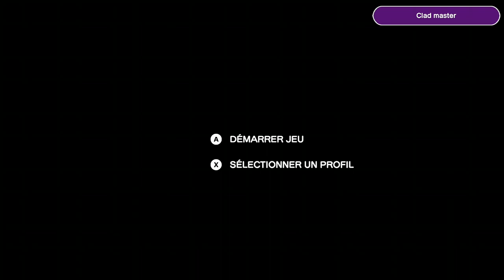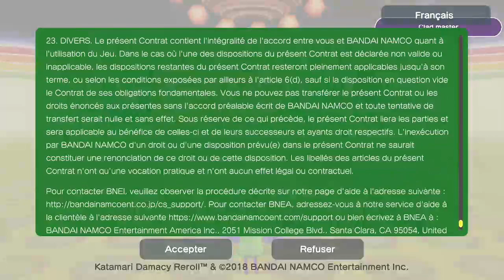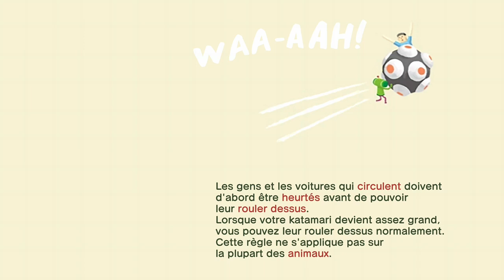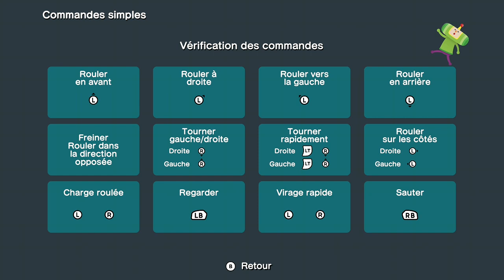Katamari Damacy Reroll - Xbox One Gameplay